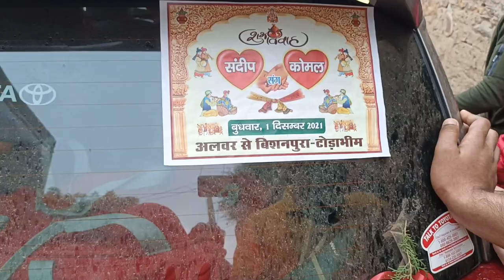sister wedding vlog | wedding vlog 2021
wedding vlog

we need your support guy's ❤️🙏🙏